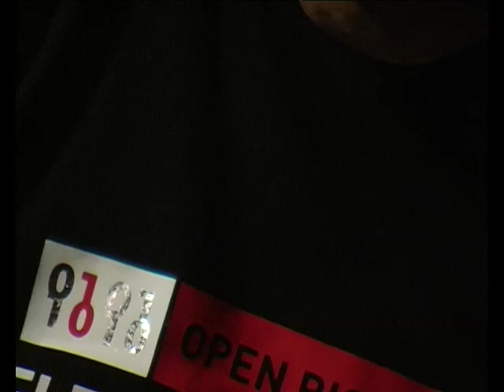Dave Draper and Jeff Cloke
Draper (guitar) and Cloke (laptop) at the Mopomoso free improvisation night at the Votex Jazz Club, London. 21st September 2008.
Filmed by Helen Petts.